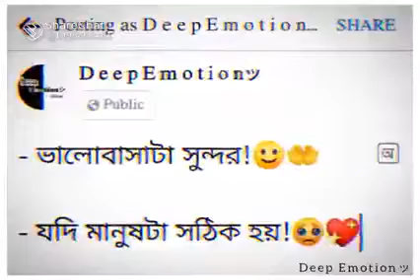যে যাকে ভালোবাসে সে যেনো তাকেই পাই🙏😌❤️ please subscribe my channel ☺️🙏 my all friends ❤️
ভালোবাসা সত্যি খুব সুন্দর ভালোবাসার মানুষ টা সঠিক হলে❤️🙏🥰🌍✨🥀